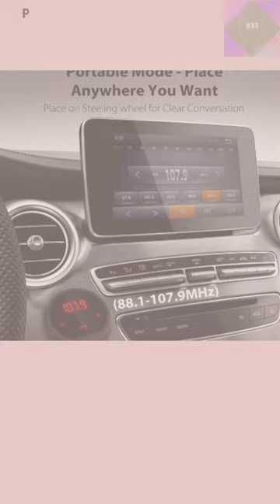world best#Avantree CK310 Bluetooth FM Transmitter for Car#online# Shop# fitness#amazon#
Avantree CK310 Bluetooth FM Transmitter for Car, Wireless Radio Adapter Hands Free Car kit with Magic Tape, Auto Power On Off with Car, Rechargeable Or USB Wired, Stereo Receiver for Music Call, 7H

To purchase this product please visit the

Special Feature Bluetooth FM Transmitter V4.1, 7 Hrs battery or Use in charging, Portable Place & Touch Screen
Size Small
Brand Avantree
Connectivity Technology Bluetooth
Input Device Interface Bluetooth, USB
[WIRELESS STREAMING IN YOUR CAR] Adding technology in your car: 1) Wireless connection; 2) Answer phone calls with a touch of a button; 3) Navigation with your phone GPS; 4) Play music, podcasts, audiobooks and more!
[NO CIGARETTE LIGHTER REQUIRED] Unlike other products on the market, this Bluetooth FM transmitter does not occupy your cars cigarette lighter or other port locations. The built-in battery is designed to last up to 7 hours of wireless play time for music, taking calls or navigating with driving directions.
[PLACE ANYWHERE YOU WANT] More versatile than competitor’s devices that only connects to the cigarette port restricting your mounting locations. Our wireless FM radio transmitter device comes with magic tape to be placed wherever is most convenient for you to operate and make clear calls.
[TURNS ON / OFF WITH YOUR CAR] Conveniently designed so you don’t have to worry about charging and pressing the power button every time you step in your vehicle. While connected via USB port, the hassle-free CK310 auto powers on/off along with your vehicle. Compatible with all Wireless enabled phones and all car models with FM radio.
[USER FRIENDLY] Using wireless or wired connection – turn your car FM radio on, find an empty frequency, and match it to the transmitter; Pair it with your mobile device via Wireless to enjoy music playback or hands-free conversation. The large LED touch screen simplifies the process of adjusting FM frequencies, answering or disconnecting calls, or playing and pausing your music.